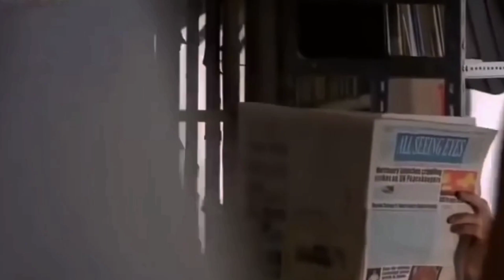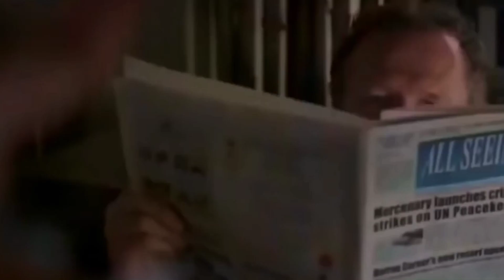The marine II episode 2: vacation with his wife in a luxurious resort in Thailand // episode movie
The Marine 2 is a fast-paced, adrenaline-fueled movie that will keep viewers on the edge of their seats. It is a great choice for fans of action and military films who enjoy watching thrilling fight scenes and heroic protagonists taking on impossible odds to save the day.

the survival of two couple as his wife hostagee movie is all about in the movie  the World war II

C2L Tv encourage you to watch my videos about celebrities updates, issues,good vibes,lessons, inspirations videos inside the world of celebrities showbiz life,and maybe it's gain Information, knowledge,values,learning to us upon watching them.If you like my video's don't forget to click & hit the subscription & bell botton to get notified everytime I have new uploaded videos thank you for your support may God always guided you toward your path.❤️🙏👍